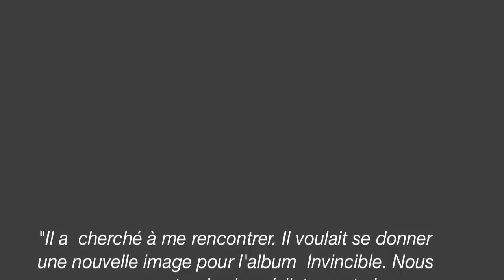Michael Jackson par/by Arno Bani - photos inédites/New pictures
Michael Jackson par Arno Bani -
Michael Jackson inédit, cheveux courts, dans la  posture du clown triste, un oeil maquillé en bleu: avant une vente aux enchères exceptionnelle en décembre à Paris, plus de 700 clichés de la star sont réunis, dans un livre-catalogue. Gardés au secret depuis 1999, ces images réalisées par le Français Arno Bani mettent en scène quatre "looks" et ambiances choisis, d'un commun accord, pour cette séance conçue comme une performance artistique par le photographe et la  star.

Edition collector

700 clichés et planches-contacts seront dispersés le 13 décembre, à Paris, par la maison de vente Pierre Bergé. Une exposition publique sera organisée, à  partir du 11 décembre, à l'hôtel de Rothschild, rue Berryer. Sans attendre, les fans pourront se procurer en librairie, dès le 20 octobre , le catalogue-livre de la vente disponible dès 19,90 euros, selon une volonté du  photographe et de l'éditeur (Chêne/Hachette) pour les moins fortunés des  admirateurs du chanteur.

Une édition collector grand format à 1000 euros, comprenant quatre tirages argentiques, sera tirée à 2009 exemplaires, référence à l'année de la disparition de Michael Jackson. Arno Bani et la maison de vente ont décidé de ne fixer aucun prix de réserve pour la vente aux enchères de décembre, avec une mise à prix de 1000 euros pour chacun des 12 clichés originaux, et 500 euros pour les petits tirages et les planches-contact.